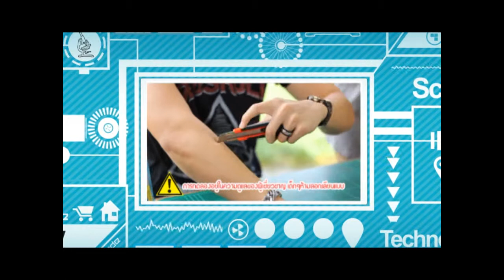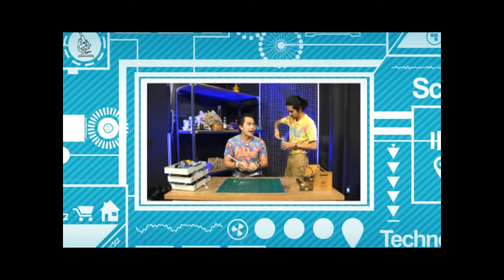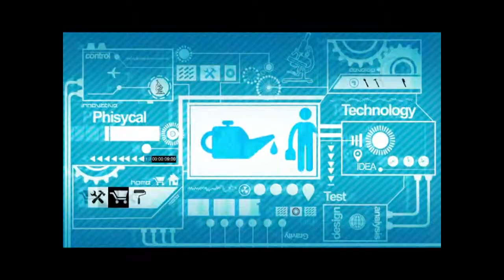รวมเด็ดไขปริศนาดัง By Try it Part 1/3